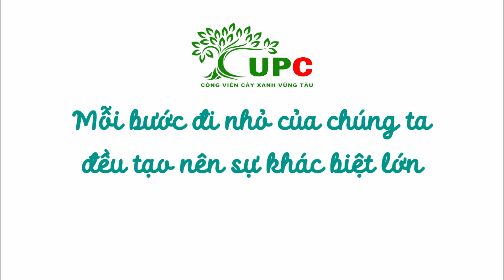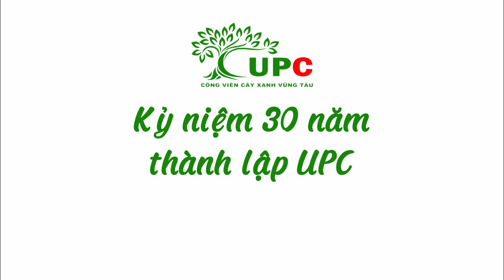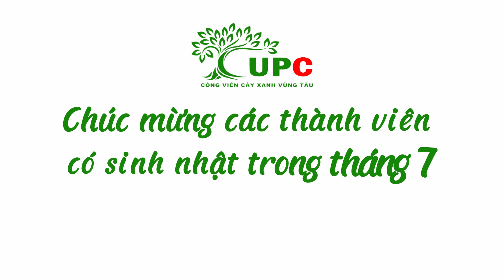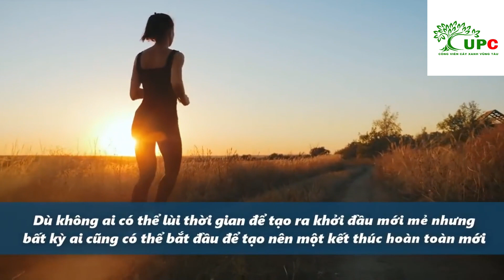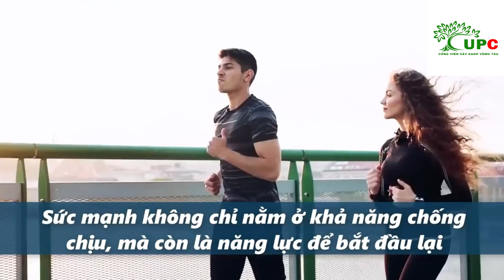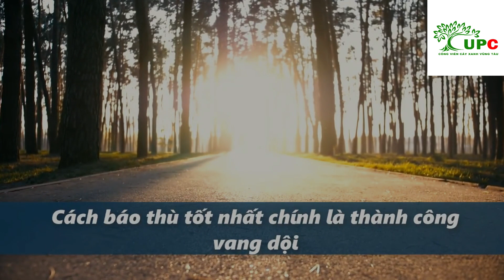UPC Green - Nhìn lại khoảnh khắc tháng 07/2023